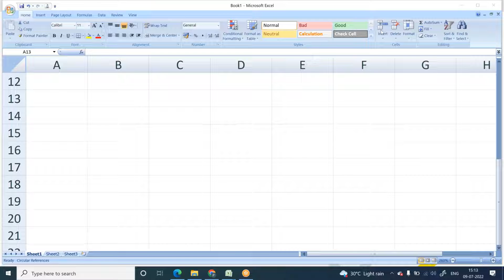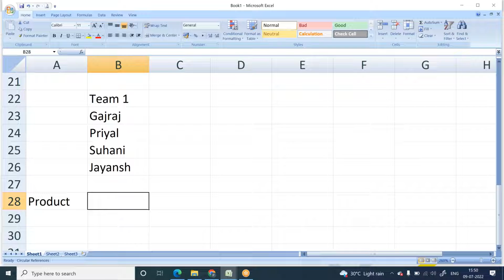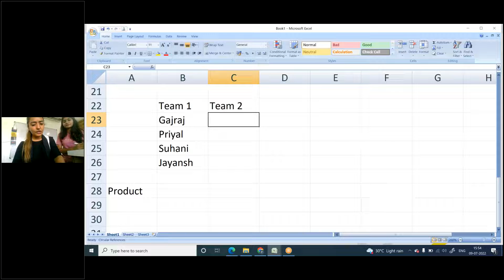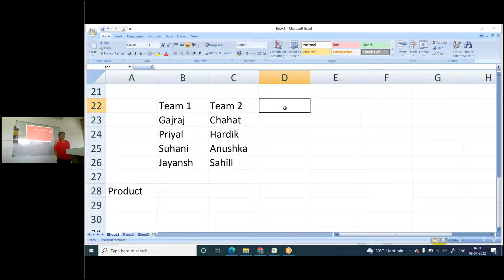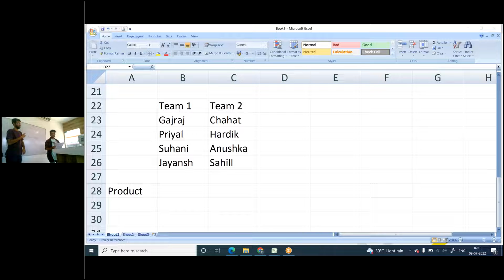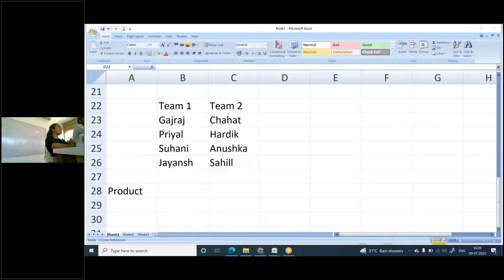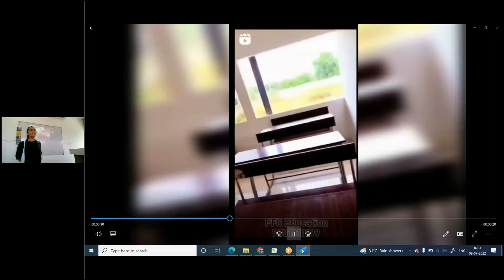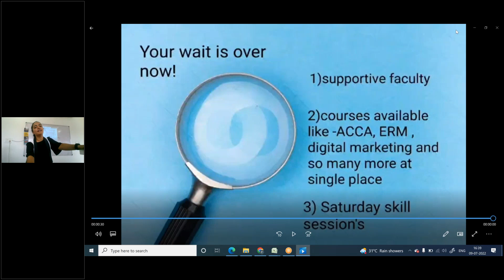Skill Development Session I Saajedari I PFC Education I ACCA Classes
Team work not only helps in better coordination, but also leads in better innovation.

PFC Education is A premier coaching institute for Preparation of Career. The Institute is well regarded for the high quality entrance exams preparation in ACCA – Association of Chartered Certified Accountants and produces best results year after year. At PFC, we focus on building a strong foundation of knowledge and concepts in students for their success and provide an excellent platform for the preparation of exams and final level education. The best academic support and personal care which we provide to the students helps them meet their career goals and objectives. The core values of Determination, Honesty, Authenticity, Integrity, Devotion, Humanism, Holistic Learning, Social Ethics, and concern for society & environment are all closely interwoven into the fiber of our academic programs. Our highly qualified and most experienced faculties are dedicated and committed to student’s complete success and provide assistive surroundings to contribute to their social, cultural, academic and all-round development.
The first ACCA Gold learning partner of Rajasthan.
The only institute to have placed many students.